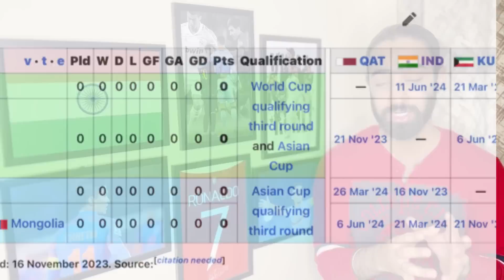Indian Football Team FIFA World Cup 2026 Qualifiers! indian football news!